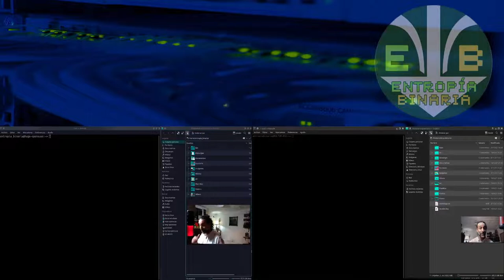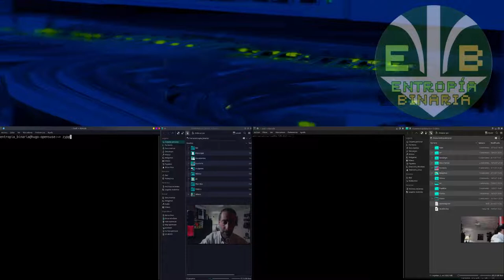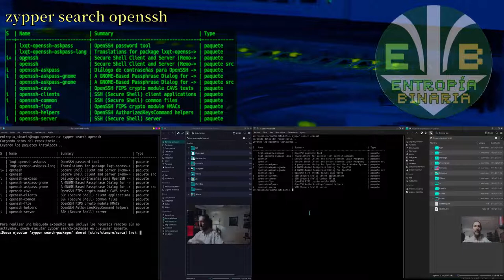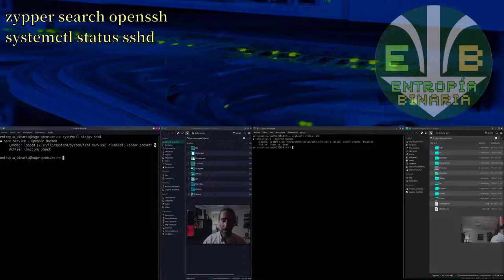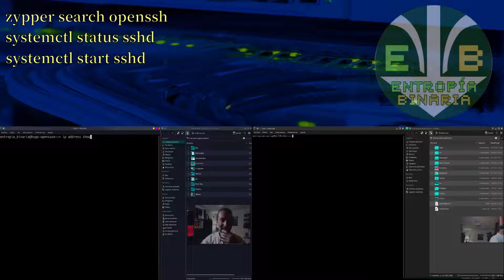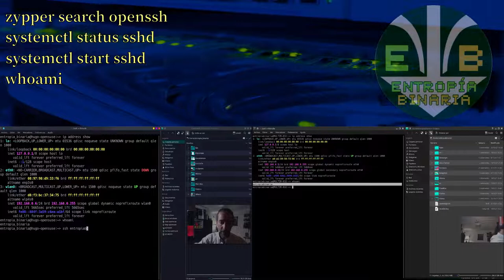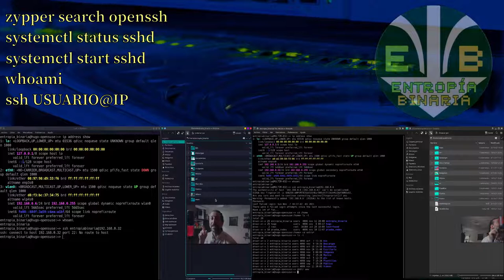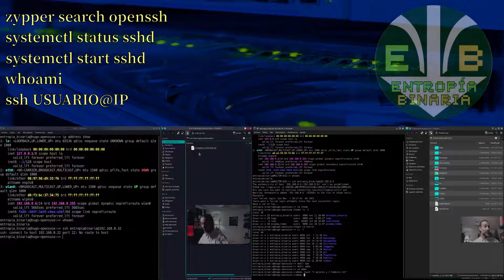Cómo utilizar ssh entre máquinas Linux.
Utilizando los comandos correspondientes, aprende a:
- verificar el estado de los paquetes openssh,
- consultar el servicio del daemon sshd,
- iniciar el daemon sshd,
- consultar direcciones IP,
- consultar el nombre de los usuarios a utilizar,
- utilizar la sintaxis correcta para generar la conectividad,
- crear directorios y archivos en la máquina de destino (servidor).

Comandos utilizados:
zypper search openssh
systemctl status sshd
systemctl start sshd
ip address show
whoami
ssh USUARIO@IP